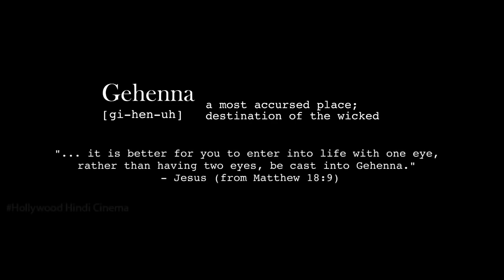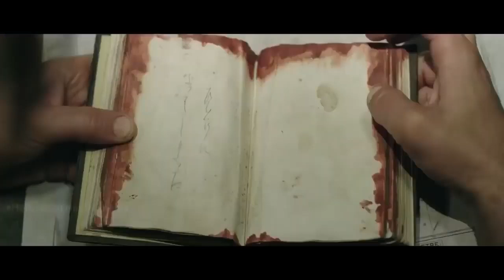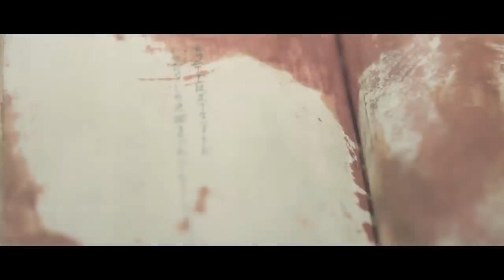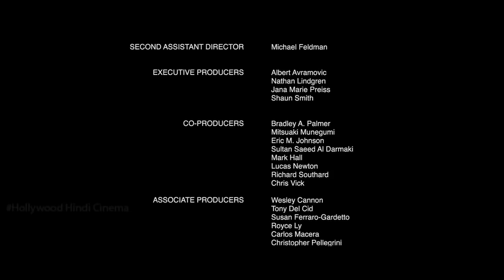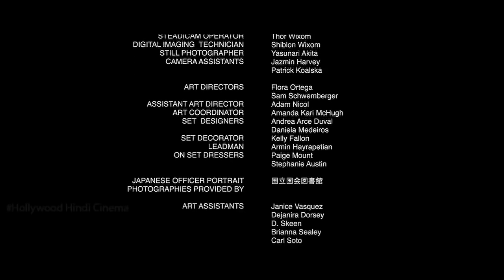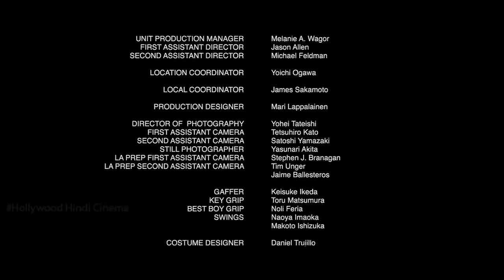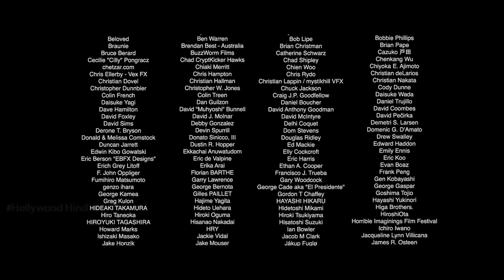Yodha Ki Jung| Hollywood Dubbed Movie | Hollywood Hindi Dubbed Action Movie | Dubbed Full Movies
Yodha Ki Jung
| Hollywood Dubbed Movie | Hollywood Hindi Dubbed Action Movie | Dubbed Full Movies